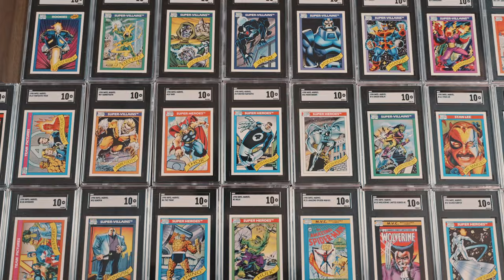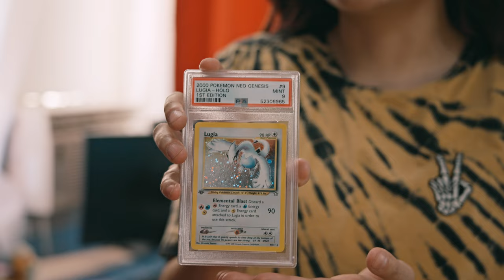THE HOBBY | Official 4K Trailer (2024) | DOCUMENTARY | Film Threat Trailers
A McDonald’s Happy Meal shortage. A security guard escort. Guns pulled in a Target parking lot. All of these are caused by a common factor: trading cards. In 2020, a new BOOM began. For the first time, large hedge funds, celebrities like Logan Paul and Steve Aoki, nostalgic millennials, entrepreneurs like Josh Luber, and billionaires scrambled to add sports, Pokémon, and other hot item cards to their collections and portfolios. Over the next two years, the hobby exploded — even causing card grading services to shut down due to overwhelming customer service. This documentary is a character-driven feel good deep dive into the high-stakes, eccentric world of card collecting, following buyers, sellers, card shop owners, graders, online streamers, auctioneers, and more, who all participate in the hobby in their own unique ways.

Directors: Morgan Jon Fox
Cast/Subjects: Josh Luber, Dani Sanchez, Gary Haase, Mike Gioseffi, Sharon Chiong, Paul Sullivan

Available on TVOD on February 16